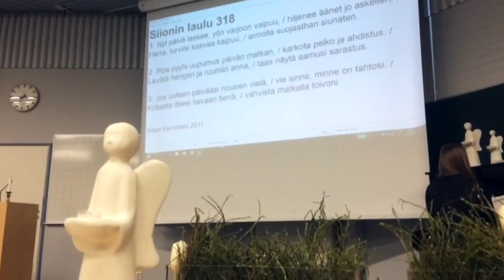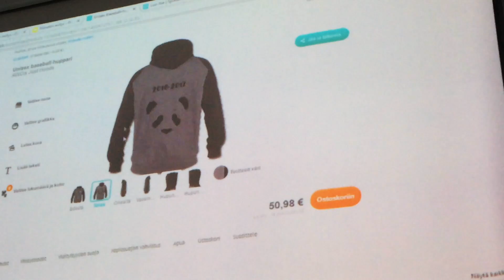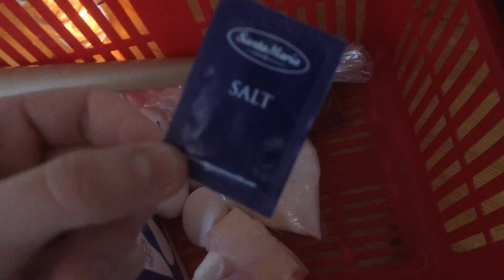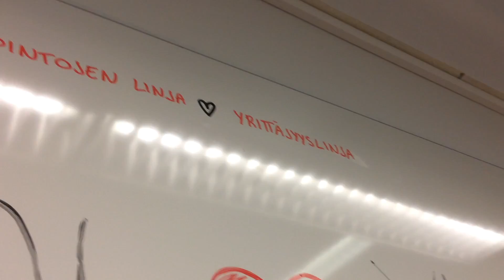AURINGONPAISTETTA JA JÄÄTELÖKESÄN KORKKAUS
Veelogi 10/16-17